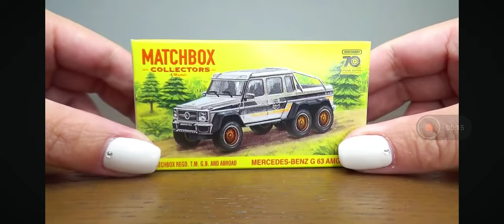Matchbox Mercedes Benz G 63 Amg